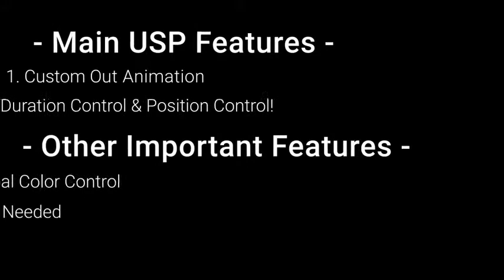Plexus Glitch Intro | After Effects Template | Openers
Special Thank You to i3Motions!